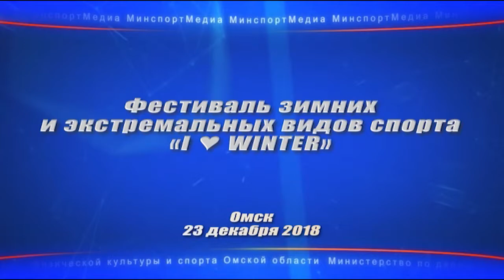Фестиваль зимних и экстремальных видов спорта «I ♥ WINTER»